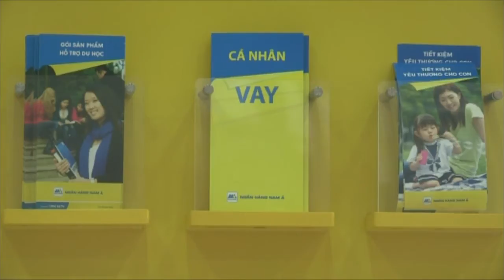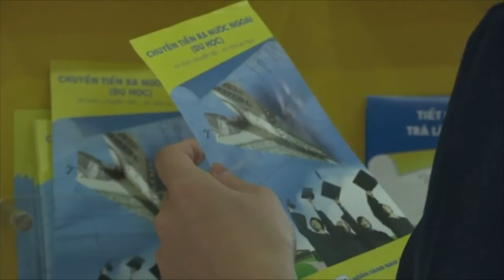Ông Trần Ngọc Tâm - Phó TGĐ Ngân hàng Nam Á (phần 2)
Tìm hiểu về về những hình thức tiết kiệm - đầu tư của ngân hàng